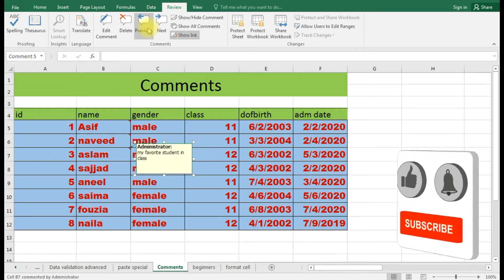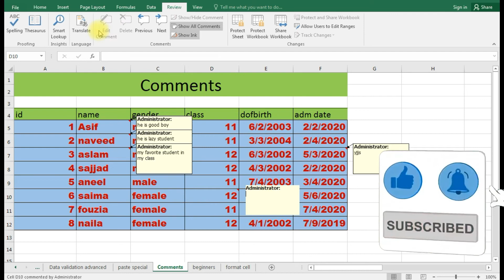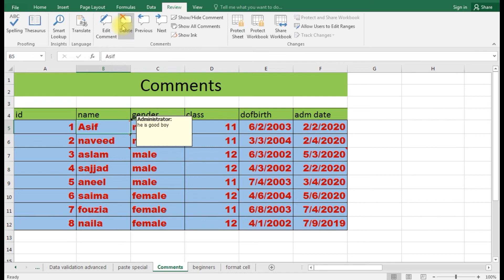all about excel comment in 3 minutes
in this video you will learn how to insert, delete, show/hide and edit comment in excel cell. after watching this video you will be able to insert, delete, edit and show hide comment .